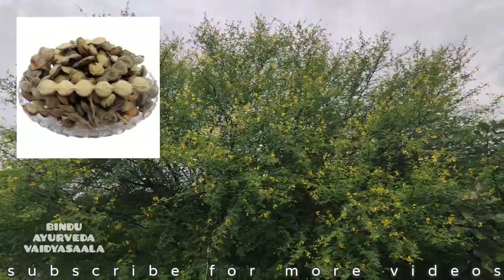काल बबुल पेड़ कही बी मिलजय थो छोडना मत ! स्त्री और पुरुष जरूर देकिये क्यूंकि ? kaala babul ki vruksh